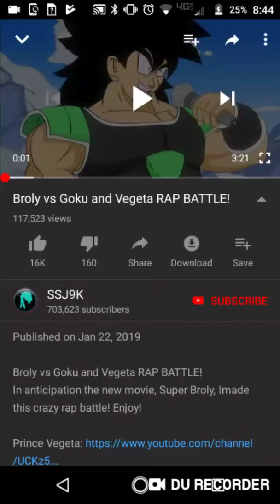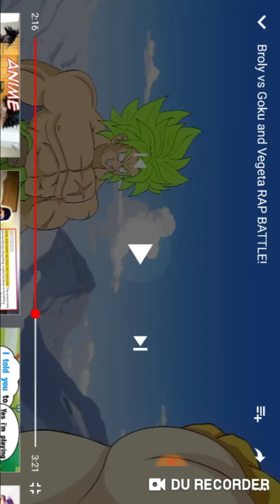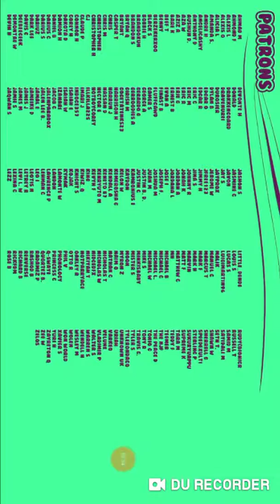Broly rap with roast reaction